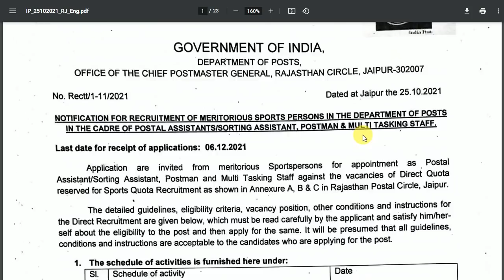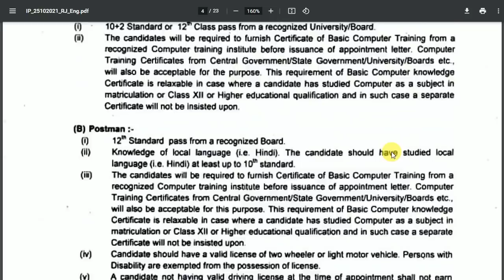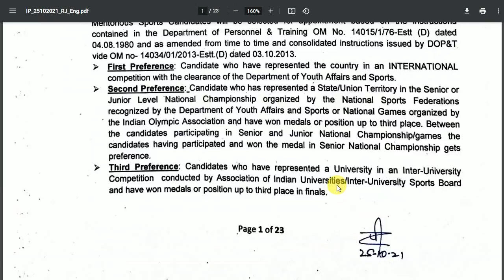Rajasthan नई भर्ती 2021 🎉 खुशखबरी सीधी भर्ती के आवेदन शुरू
DHURINA MONTH END OFFER🎉

आईये चलें सफलता की राहों पर!  अब पाइये सुभाष चारण सर के सभी कोर्सेज पर भारी छूट और कीजिए अपने सपनों को पूरा।
 Enroll yourself for the course now!

Happy Learning!!